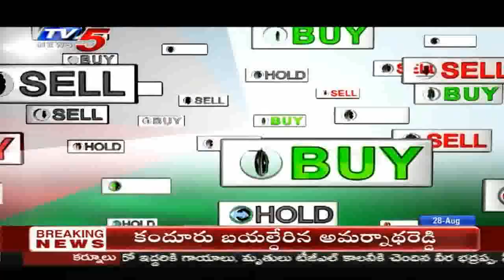28th August 2020 TV5 News Business Breakfast | Vasanth Kumar Special | TV5 Money